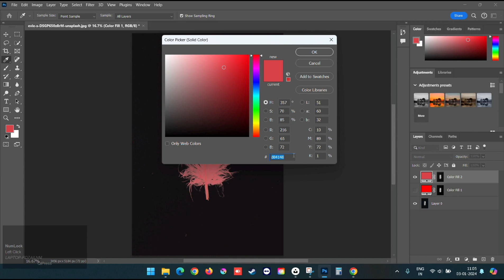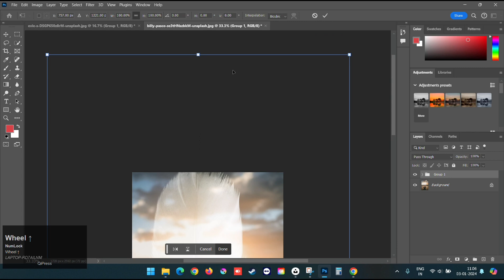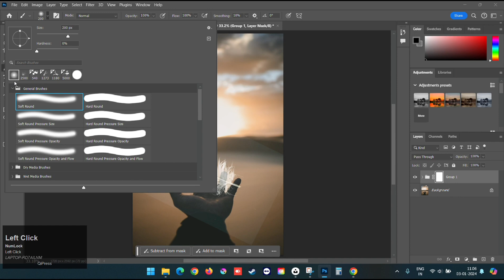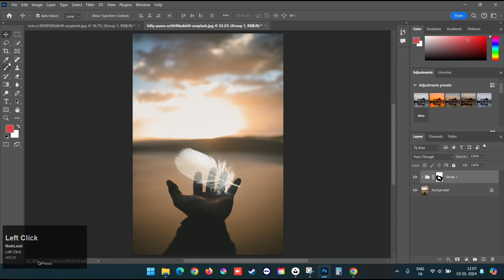How to remove Feather Background in Photoshop